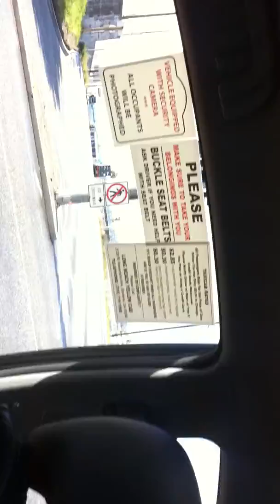On my way back to Yusen container terminal Los angeles California